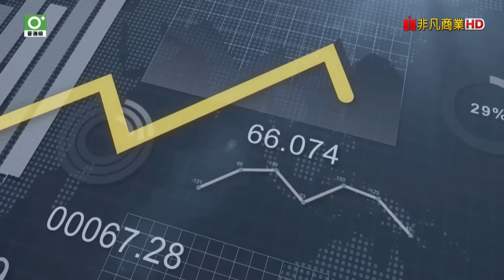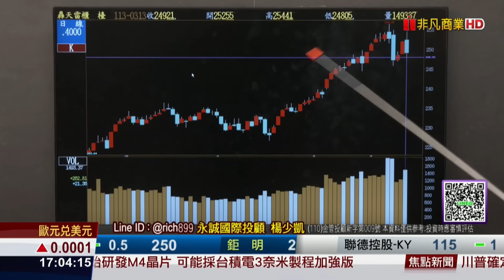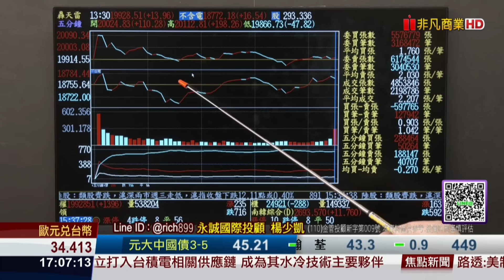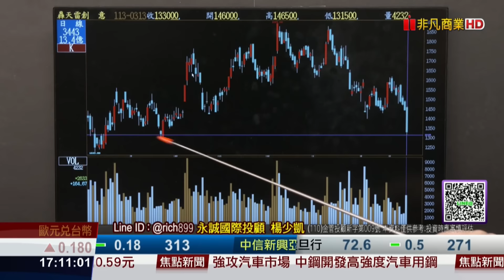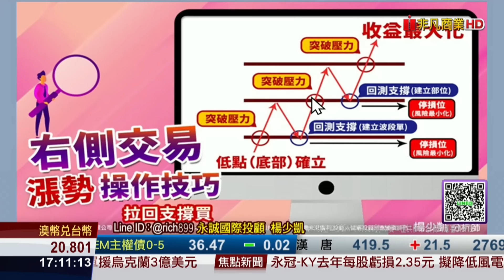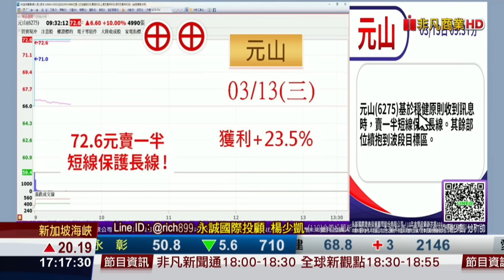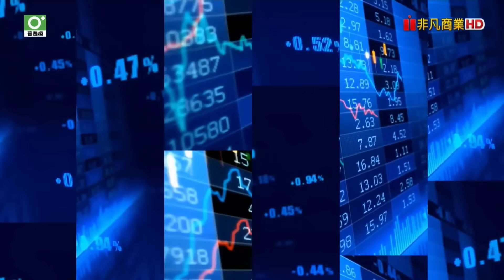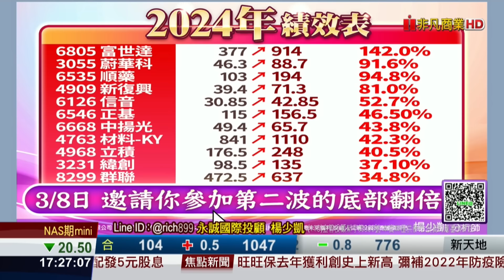20240313神準贏家 鴻海這次來真的！目標價上看多少？